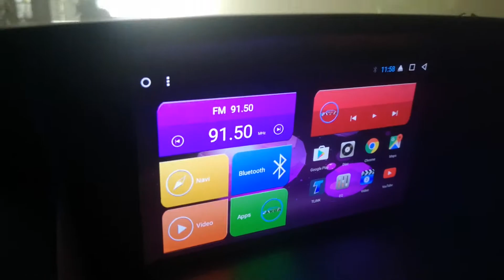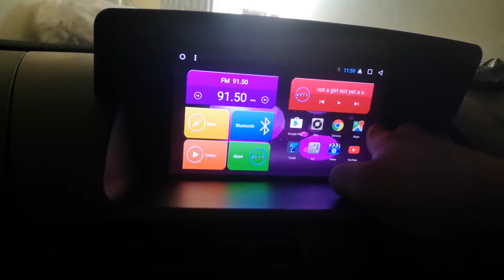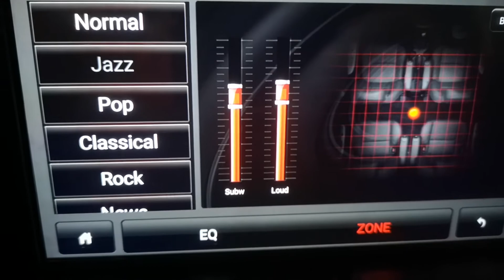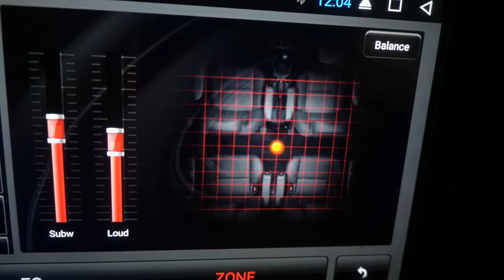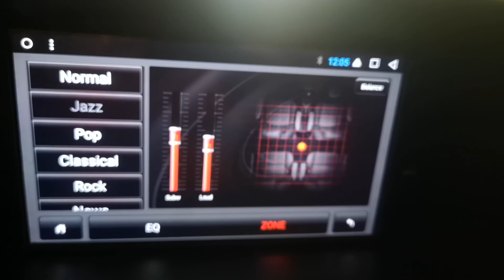Mazda BT-50 Android​ play Sounds Setting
You can connect a number of different mobile music sources to your mazda audio system and listen to music of your choice on high quality stereo sound.

And here:

How to set your favourite music sound in your Mazda BT-50 Android play
There are many kinds of sounds in Mazda play, so select what yours favorite one.

របៀប​សារ៉េសំឡេងក្នុងរថយន្ត Mazda BT-50​
មាន​សំឡេងច្រើនប្រភេទដូចច្នេះយើងអាចជ្រើសរើសសំឡេងដែលយើងចូលចិត្ត

Mazda BT-50 thunder full option

Mazda multimedia Tips

Mazda BT-50 4x4

Music Car player

Music sound setting on Mazda BT-50 car play

How to use Car player

How to use android car play